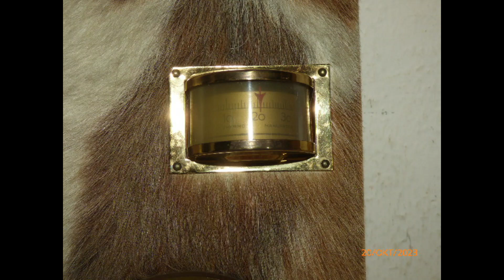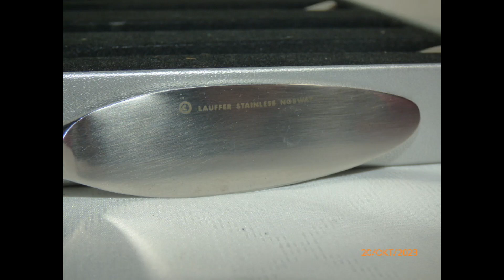Antiquitäten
Spielzeug und Antiquitäten Videos